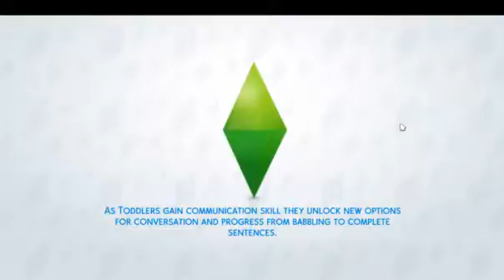Brooks - 10 - A visit to Lee's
Jacob visits his son Lee and meets his three grandkids.